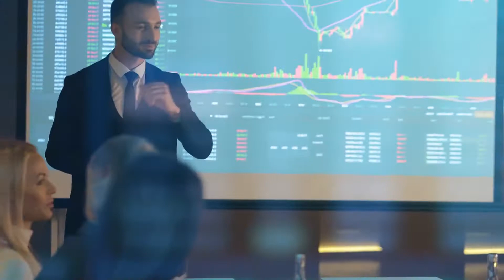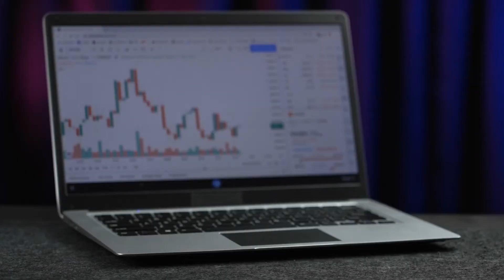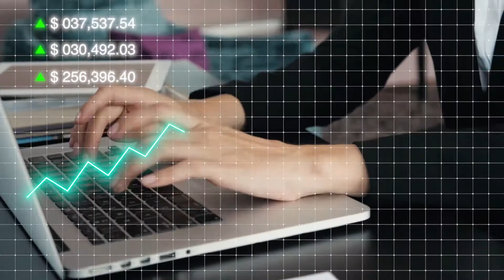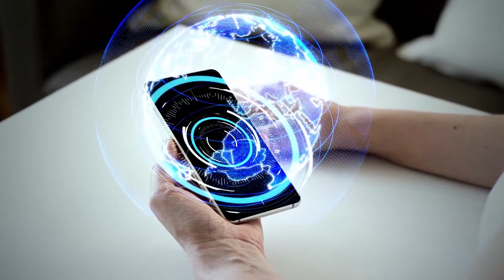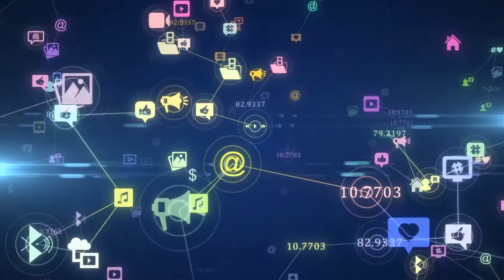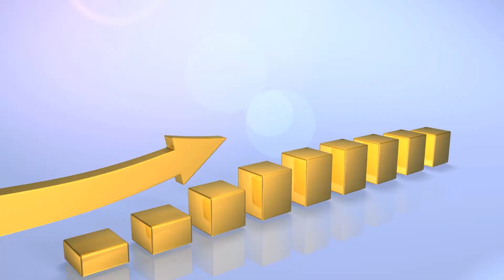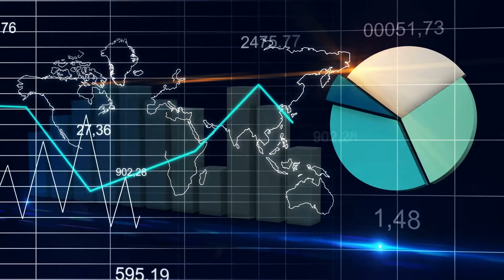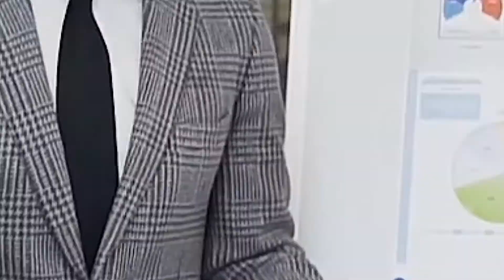Facebook’s Centralized Metaverse a Threat to the Decentralized Ecosystem? (URGENT!)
People who have been into crypto and specifically the Metaverse knew that Facebook has been planning its debut into the metaverse for quite some time perhaps several years.

However, it is only recently that the company's ambitious development plans have rocketed the concept into the forefront of global news. In other words, the metaverse is now mainstream, thanks to Facebook.

The parent company renaming to Meta was likely the company’s greatest and clearest statement of intent. And due to that major news outlets were suddenly flooded with explanatory articles, and finance websites were brimming with enthusiasm about the potential opportunities in this new sector.
Things to keep in Mind:
1. So many things have gone digital as a result of the pandemic
2. The metaverse relies on a slew of interconnected services to thrive.
3. The Metaverse is predicted to revolutionize gaming, artificial intelligence, and virtual reality.

TIMESTAMPS:
00:00 - Intro
01:03 - Facebook's Metaverse Debut
02:45 - Hidden Secrets about the Metaverse
04:16 - Is the Metaverse a Netwrork?
05:02 - Why is the Metaverse important for the Future?
05:42 - What is the outlook for the next 5 years?
07:02 - Is Facebook ging to merge with other Metverses?
08:14 - Outro and Thoughts

*NOT FINANCIAL, LEGAL, OR TAX ADVICE! JUST OPINION! I AM NOT AN EXPERT! I DO NOT GUARANTEE A PARTICULAR OUTCOME I HAVE NO INSIDE KNOWLEDGE! YOU NEED TO DO YOUR OWN RESEARCH AND MAKE YOUR OWN DECISIONS! THIS IS JUST FOR EDUCATION & ENTERTAINMENT PURPOSES!